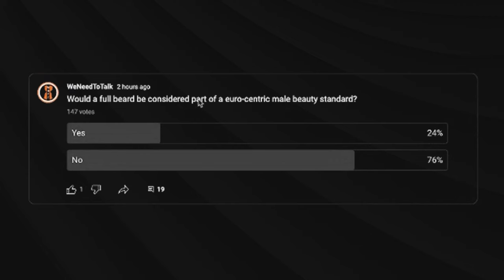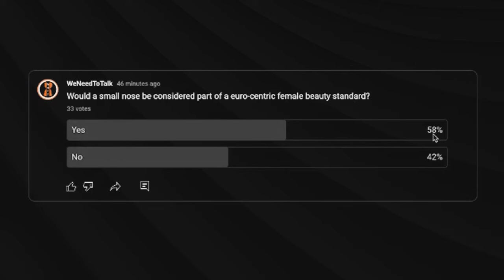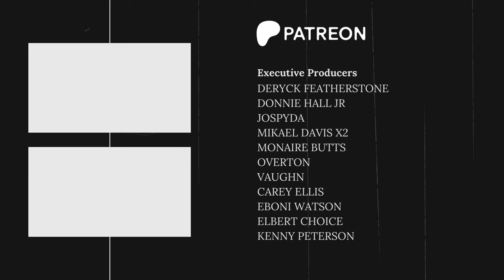Your Beard Fetish is Eurocentric